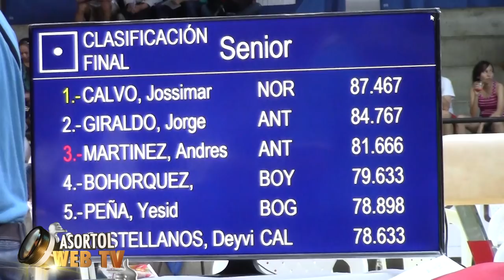Gimnasia Artística , Entrevistas Jossimar Orlando Calvo Moreno